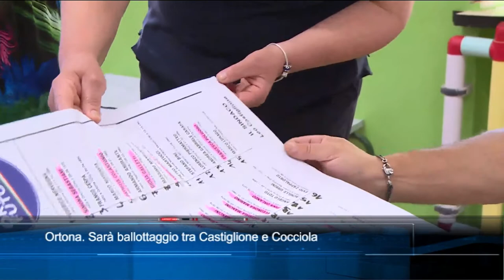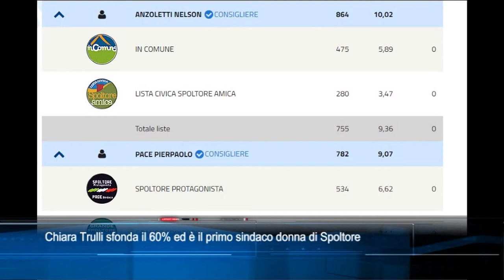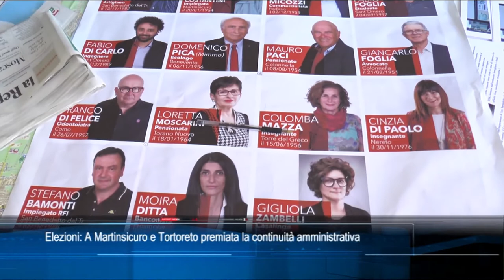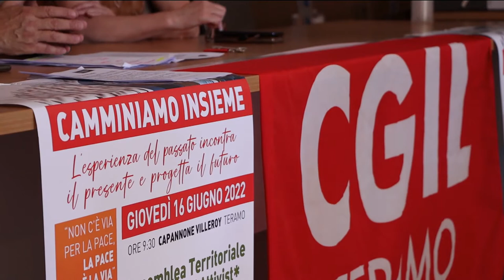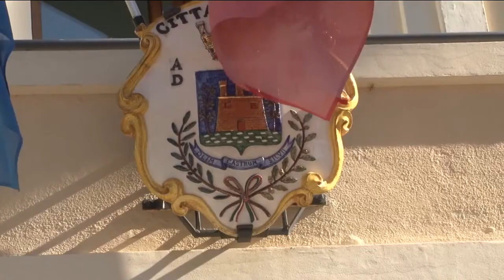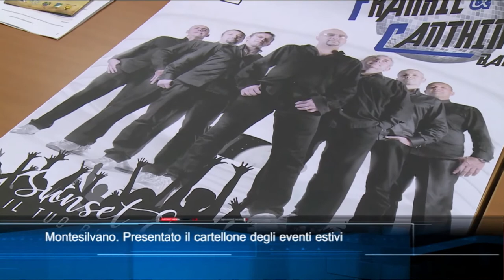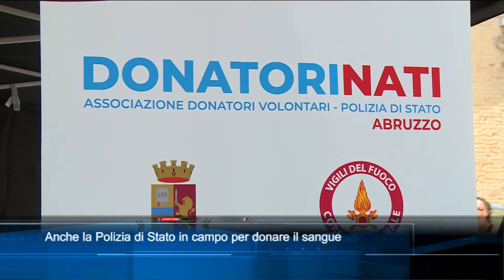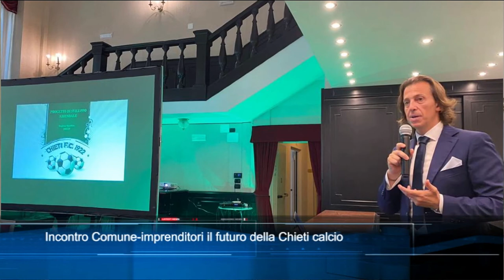TgSei edizione delle 14 di martedì 14 giugno 2022